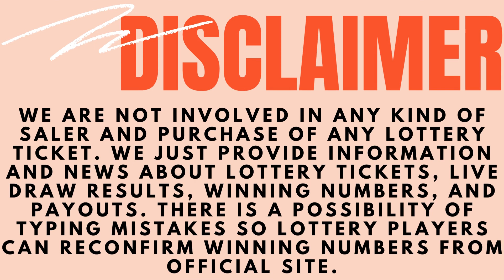Arkansas Evening Lottery Draw Results - 18 Sep, 2023 - Cash 3 & 4 - Natural State Jackpot - Lotto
Today September 18, 2023, Find in this video the Arkansas evening lottery live drawings results, Top payouts(prizes), and the latest winning numbers. These Arkansas Evening lotteries' live drawings results are drawn in the evening time daily.

Find in this post, Cash 3 Evening, Cash 4 Evening, Natural State Jackpot, Lotto, Powerball, Mega Millions and Lucky For Life live drawing lottery results, jackpot prizes, and winning numbers for today Sep 18, 2023, past 30 days.